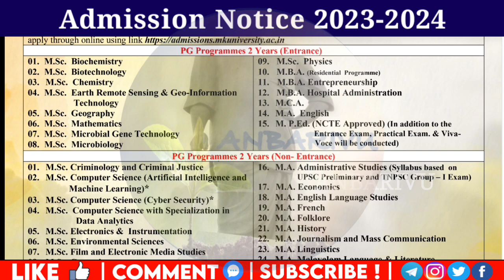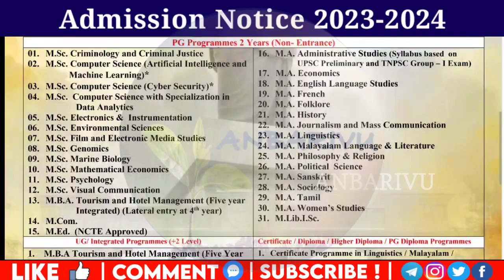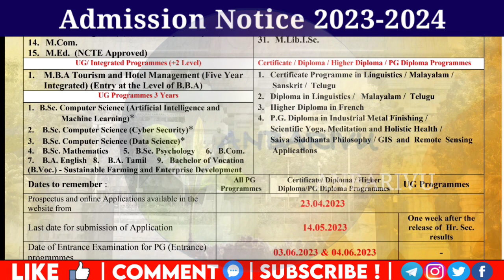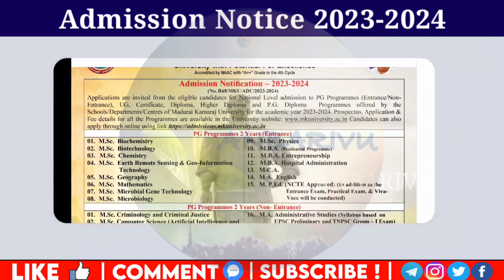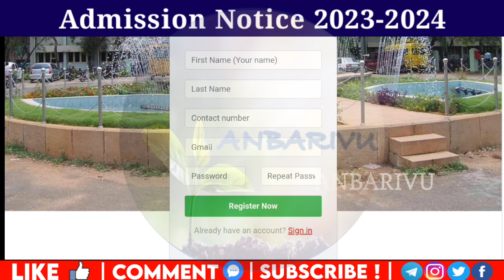Madurai Kamaraj University Admission 2023 Online Application Open#maduraikamarajuniversity